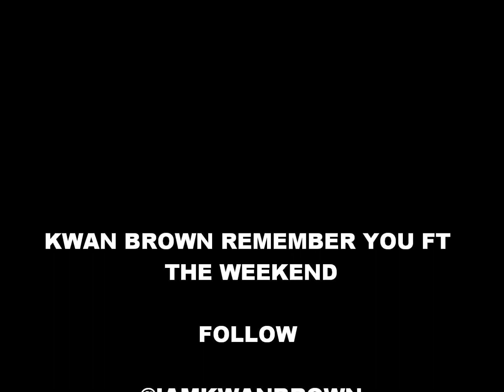Kwan Brown - Remember You Ft. The Weekend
Kwan Brown Adds Verses To Wiz Khalifas Remember You Ft. The Weekend